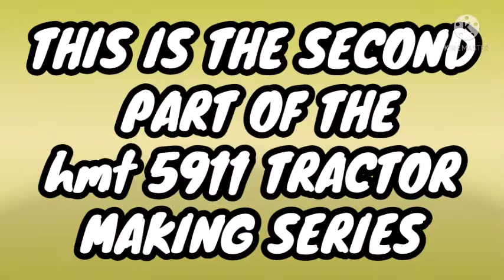How to make hmt 5911 tractor | Part 2 | Making base of the tractor | CRAFT ZONE 4U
How to hmt 5911 tractor | Part 2 | Making base of the tractor | CRAFT ZONE 4U |

Hey guys

cardboard hmt 5911 tractor (this is part 2) in this part i will make tractor base, there will be total 3 parts of this series.
Next part's video will be posted before upcoming sunday

Materials used

1. Cardboard
2. Fevicol
3. Scissors
4. Pencil
5. Cutter
6. Hot glue gun
7. Pen with refill (2)